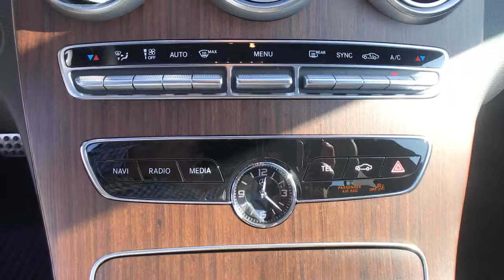2019 Mercedes-Benz C-Class Fresno, Clovis, Bakersfield, Modesto, Turlock CA KU299956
Lunar Blue Metallic Used 2019 Mercedes-Benz C-Class available in Fresno, California at Mercedes-Benz of Fresno. Servicing the Clovis, Bakersfield, Modesto, Turlock, CA area.
2019 Mercedes-Benz C-Class C 300 - Stock#: KU299956 - VIN#: 55SWF8DB1KU299956

7055 N. Palm Ave

Lunar Blue Metallic Certified. CARFAX One-Owner. Clean CARFAX. 2.0L I4 Turbocharged Back up Camera Bluetooth 10.25 Center Display 64-Color Ambient Lighting AMG Line AMG Line Exterior AMG Line Interior AMG Body Styling Apple CarPlay/Android Auto Black Fabric Headliner Blind Spot Assist Bodyside moldings Braking System w/Perforated Front Discs Brushed Aluminum Sport Pedals w/Rubber Studs Burmester Premium Sound System Diamond Grille Dual front impact airbags Electronic Trunk Closer Exterior Parking Camera Rear Flat-Bottom Sport Steering Wheel Front Center Armrest Front reading lights Fully automatic headlights HANDS-FREE ACCESS HANDS-FREE Comfort Package Heated Front Seats KEYLESS GO Memory seat Multifunction Sport Steering Wheel Outside temperature display Panorama Sunroof Premium Package SiriusXM Satellite Radio Speed control Sport Suspension w/Sport Steering System Tachometer Wheels: 19 AMG Multispoke. 23/34 City/Highway MPGbrbrAwards:br  * JD Power Automotive Performance Execution and Layout (APEAL) Study